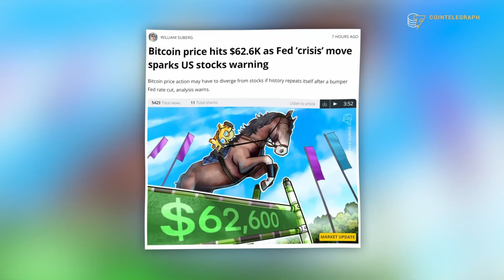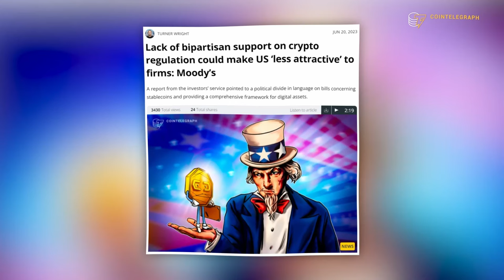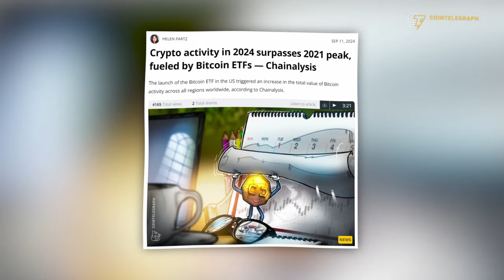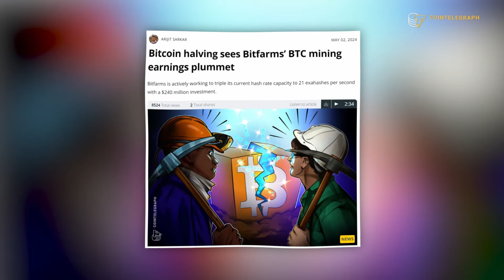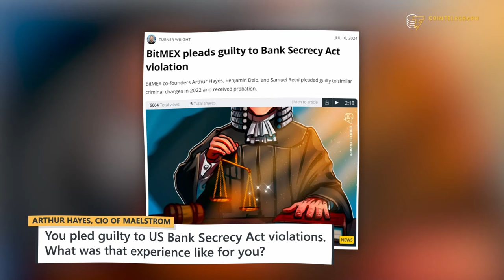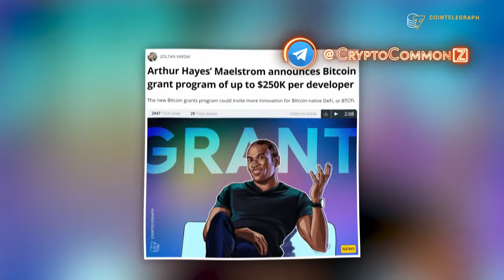Артур Хейс о Значении Сокращения Ставки Для Рынка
BTC: 1JcJgpSHbrRwgnvLeteXNfNXxLgpDuxyMP
ERC 20: 0xC8b0CF755bec8155D371676D77A579D7E15fd7eD
BEP 20: 0xfD630bd4058b7412C42d5807f1128281e05ACCE8
TRC 20: TKSwnD6eyDmaBwpXhVoQKnvPAtJVYAywYy
DASH: XuhZGGGezSEqnDq5ETBkiMc4ARfS6UxQAi
LTC: LfGpGJjkcrgZV12VNnQdEx79uHgeHSS8oG
ETC: 0xDD6AEDD3C78d0E7e8b1E09c8D149C51d16486723